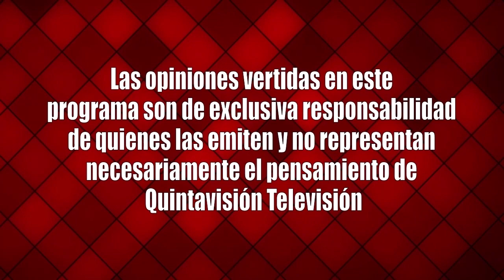A Fondo Sergio Micco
A Fondo. Sergio Micco. Presidente Nacional de Amarillos. Conduce Rodrigo Oliver.